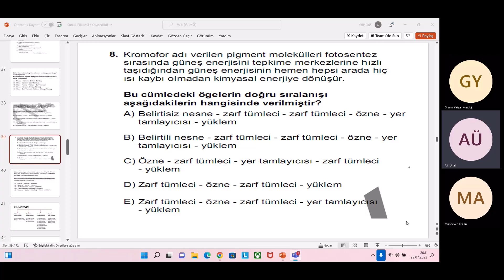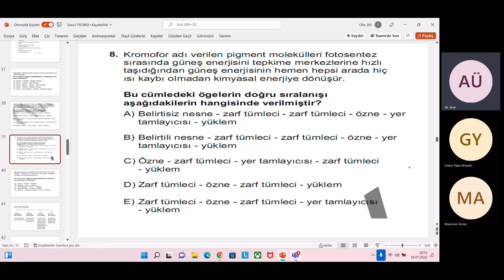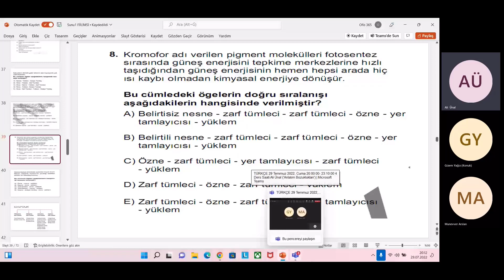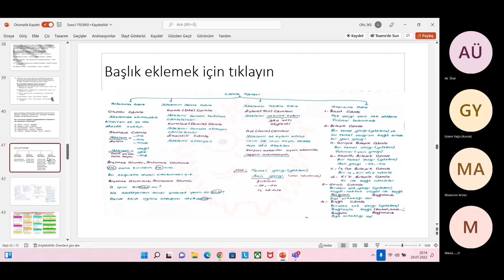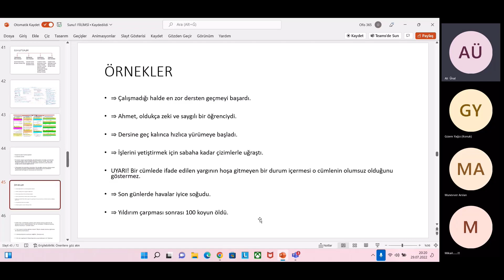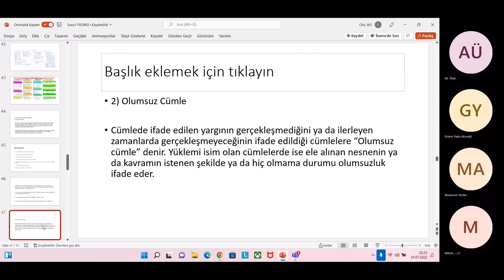2022 KPSS - Anlatım Bozuklukları - 11. Hafta 20.Ders - Ali Ünal